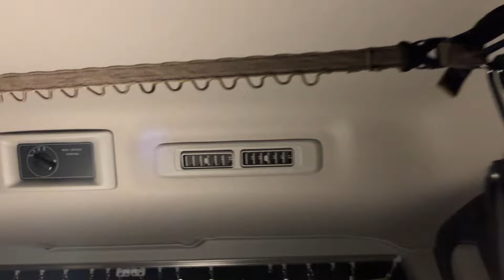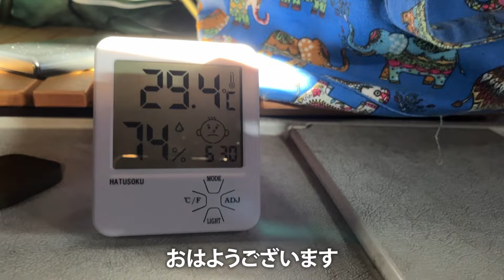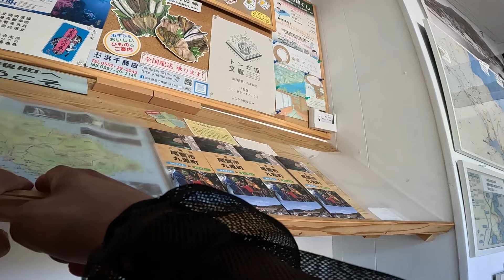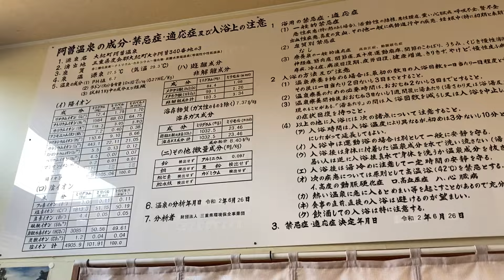【総集編】真夏の三重車中泊|DIYした日産キャラバンで海、山、川のすべてを満喫する車中泊旅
2023年7月行った車中泊旅の総集編！
旅に行きたい衝動に負け、DIYを中断して三重に行った動画です！
三重の海、山、川の自然を満喫しました！
今となってはDIY前の内装が懐かしい！！

マルのInstagram
旅先で出会った景色をアップしていきます！

コメントもどしどしお待ちしています！！

[目次]
00:00 オープニング
01:34 海を目の前に車中泊
05:01 車中泊DIY
09:51 スキムボードで転けまくる
12:51 道の駅でサービス満載のランチ
15:51 簡単車中泊飯
18:50 絶景を求めて登山
26:48 廃校の温泉へ
27:57 避暑地でキャンプ

自分たちでキャラバンを車中泊仕様にDIYしていきます🛠️
ご興味のある方はぜひご覧いただけると嬉しいです！

〜車両紹介〜
日産　CARAVAN

5ドア｜標準ルーフ｜標準地仕様｜ディーゼル車

グレード：プレミアムGX（低床・５人乗り）
カラー：ダークメタルグレー
駆動：4WD

オプション
・フロント、バックライトLED
・マッドガード（成形・塗装）
・USBコネクター追加
・リアヒーター
・リアクーラー

〜リンク集〜

◇キャラバン用　間仕切りカーテンマウントレールセット◇

◇グリーンモーション　エコキッチンクリーナー◇

◇Redodo 12V 100Ah Mini リン酸鉄リチウムイオンバッテリー 1280Wh◇

◇RENOGY レノジー バッテリーモニター 電圧計 電流計◇

◇RENOGY 12V DC-DC 走行充電器 40A DC-DCシリーズ ◇